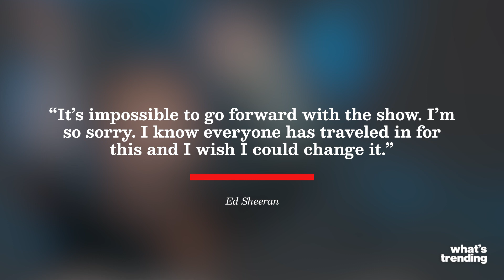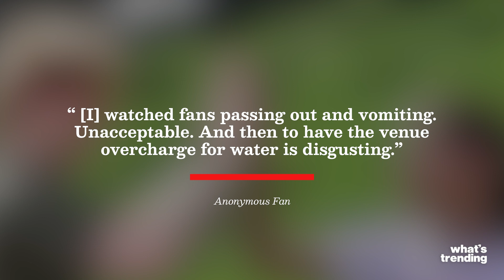Ed Sheeran Fans 'Passing Out and Vomitting' Following Las Vegas Concert Cancellation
Ed Sheeran fans were left incredibly disappointed in Vegas this past weekend following flooding, a heatwave, and a concert cancellation.